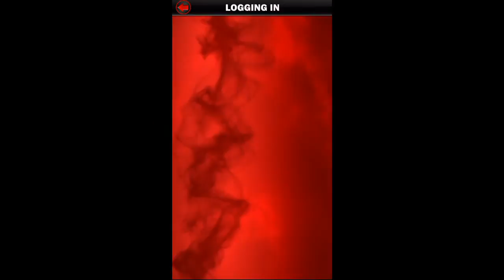WWE Supercard #6- [KOTR REWARDS] Honestly Game?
In today's video, we... Mutherfucker!

▼Other stuff you should check out!▼

▼Music▼

★dedmau5- Avarita